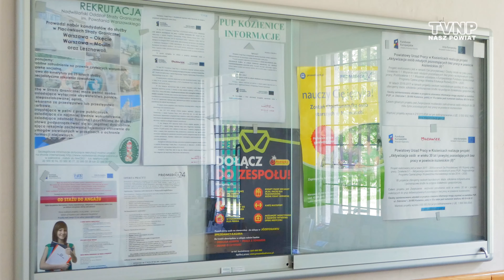Ogłoszenie PUP w Kozienicach - Nasz Powiat (19.06.2017)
Powiatowy Urząd Pracy w Kozienicach zaprasza bezrobotne kobiety i mężczyzn, a także pracodawców do korzystania z usług i instrumentów rynku pracy.